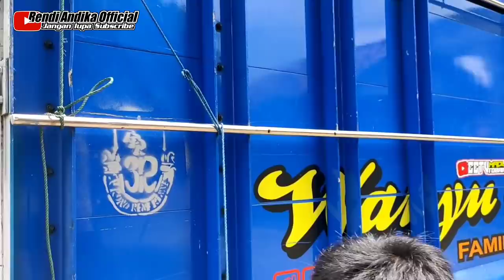proses pemasangan terpal CINCING, persiapan...?